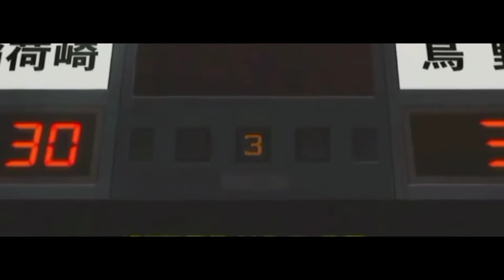HAIKYUU!!「AMV」NEFFEX - LIFE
Anime: Haikyuu!!

karma hunter x
KARMA HUNTER X